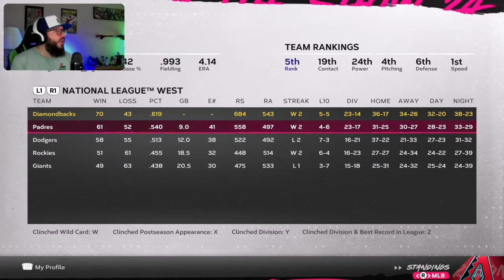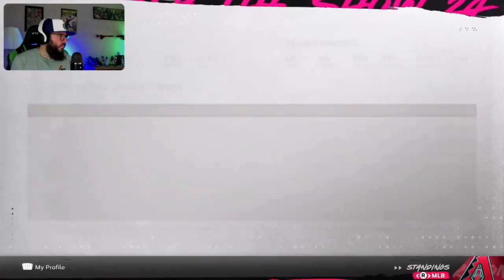WE ACHIEVE A CAREER MILESTONE! | MLB The Show 24 Road To The Show Gameplay 79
In this episode of our Road to the Show gameplay on MLB The Show 24 Dill continues his hot hitting as the Diamondbacks try to run away with their division. The consistency of Dill’s hitting dominance shows results as he reaches a major career milestone.